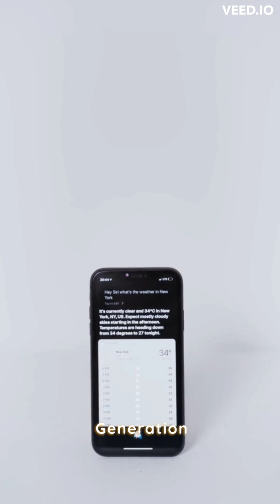How Smart Assistant like Alexa Siri or Google Assistant works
Smart assistants like Alexa, Siri, and Google Assistant use voice recognition and natural language processing technologies to understand and respond to user requests. When a user speaks a command or question, the smart assistant captures the audio signal and converts it into text using speech-to-text technology.

Then, the natural language processing algorithms analyze the text to extract meaning and context from the user's request. The smart assistant uses machine learning techniques to match the user's request with the appropriate response or action, based on its database of predefined commands and functions.

Smart assistants often rely on cloud computing to process and store data, enabling them to continuously improve their performance and accuracy through data analysis and machine learning. They are also compatible with a wide range of devices and platforms, making them a key component of the Internet of Things (IoT) ecosystem.